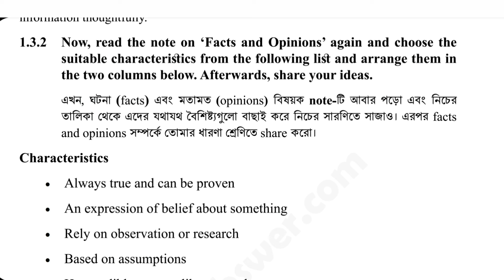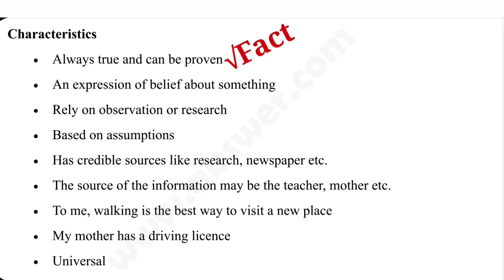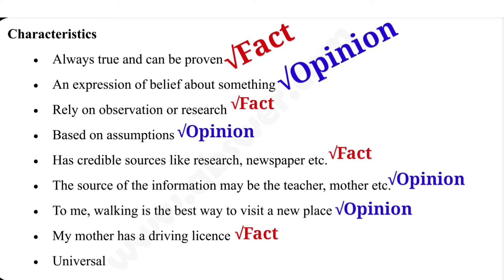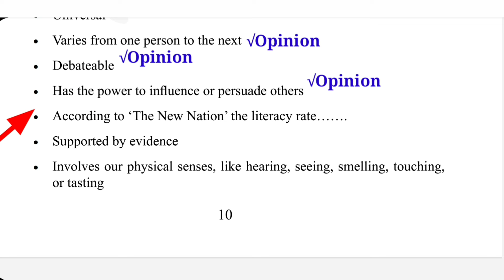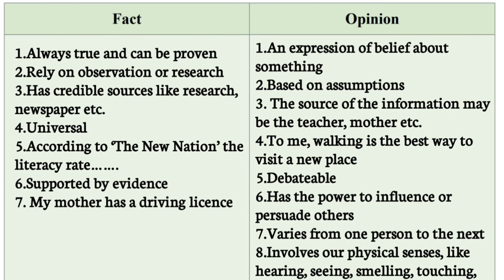Class 9 English page 11 & 12 Answer | নবম শ্রেণি ইংরেজি পেজ ১১ ও ১২ এর উত্তর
Class 9 English page 10 Answer | নবম শ্রেণি ইংরেজি পেজ ১০ এর উত্তর